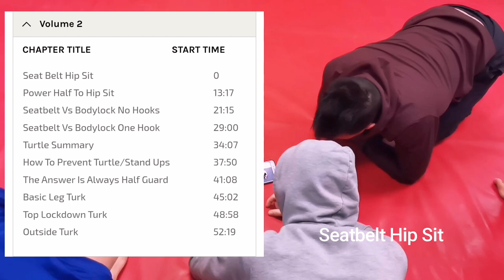Just Stand Up By: Craig Jones | Drilling B-Team Techniques | BJJ Wrestling Pins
This week we work Craig Jones new DVD Just Stand Up. It is an interesting DVD that has a lot of cool concepts on getting out of turtle and 4 point scramble positions.

Thank you to Kajan from the Tristar Gym West Coast for letting us drill and train!
Check out the gym if you are in Vancouver:
Tristar Gym West Coast

If anyone lives Vancouver and is down to drill with us, shoot us a message!

Original music done by me!

Timestamp
0:00 Intro
0:48 Kavin High Level Striking
1:04 Seatbelt Hip Sit
2:29 Power Half Variation Hip Sit
04:15 Seatbelt vs Bodylock No Hook
6:02 Knee Slide Granby Combo
7:31 Maki Komi Roll
9:30 Overwrap Roll
11:06 Outro